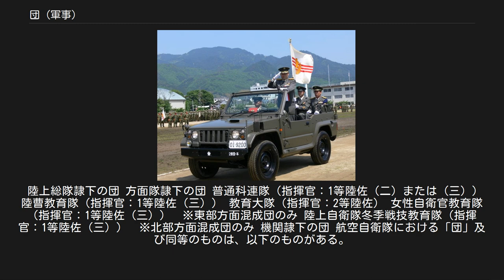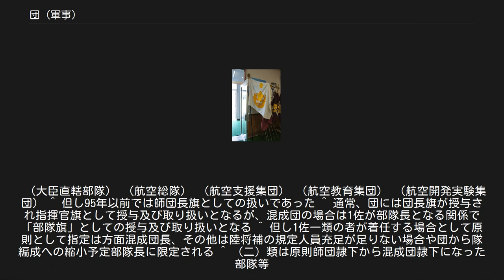団 (軍事)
団（だん）とは、軍隊における編制の一つ。
軍種により規模・編制等は様々である。
 団長旗、95年以降に授与されている団長旗で、部隊長が将補の隊長旗としても授与されている。
 富士教導団長及び団長旗 95年頃まで使用されていた団長旗、1佐指定職たる教育団を含めた全ての団本部に対して授与されていた。
 95年以降教育団・方面混成団といった1佐が指揮官の団には群旗が団旗として授与されている。
 陸上自衛隊では方面隊、師団・旅団に次ぐ規模の編成である。
英称は旅団と同じくBrigade。
（システム通信団のみCommand） 通常、2個以上の群及びこれに準ずる連隊・隊から構成されている。
指揮官である団長は陸将補（二）または1等陸佐（一）が充てられる。
また、団長を補佐し、団本部内の事務を整理する役職として高級幕僚がおかれ（師団、旅団司令部の幕僚長に相当）、1等陸佐（三）又は2等陸佐が充てられる。
基本的に方面総監直轄若しくは陸上総隊直轄部隊として運用されている。
 例外として、1個普通科連隊又は第2師団・第7師団の戦車連隊が同師団等の隷下部隊（施設大隊・通信大隊等）を指揮下に加えることで「戦闘団」を編成する場合がある。
（詳細は「戦闘団#陸上自衛隊のケース」を参照のこと）。
 陸上総隊隷下の団 方面隊隷下の団 普通科連隊（指揮官：1等陸佐（二）または（三）） 陸曹教育隊（指揮官：1等陸佐（三）） 教育大隊（指揮官：2等陸佐） 女性自衛官教育隊（指揮官：1等陸佐（三））　※東部方面混成団のみ 陸上自衛隊冬季戦技教育隊（指揮官：1等陸佐（三））　※北部方面混成団のみ 機関隷下の団 航空自衛隊における「団」及び同等のものは、以下のものがある。
英称はWing。
 指揮官である団（隊）司令は空将補または1等空佐が充てられる。
また、団（隊）司令を補佐する役職として幕僚長がおかれる。
 （大臣直轄部隊） （航空総隊） （航空支援集団） （航空教育集団） （航空開発実験集団） ^ 但し95年以前では師団長旗としての扱いであった ^ 通常、団には団長旗が授与され指揮官旗として授与及び取り扱いとなるが、混成団の場合は1佐が部隊長となる関係で「部隊旗」としての授与及び取り扱いとなる ^ 但し1佐一類の者が着任する場合として原則として指定は方面混成団長、その他は陸将補の規定人員充足が足りない場合や団から隊編成への縮小予定部隊長に限定される ^ （二）類は原則師団隷下から混成団隷下になった部隊等